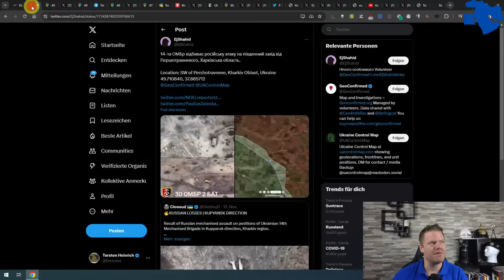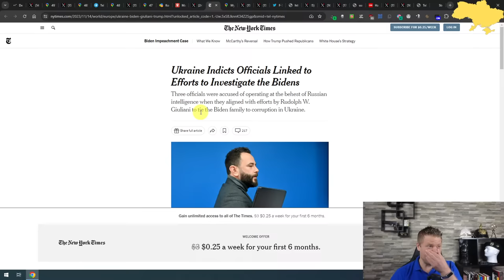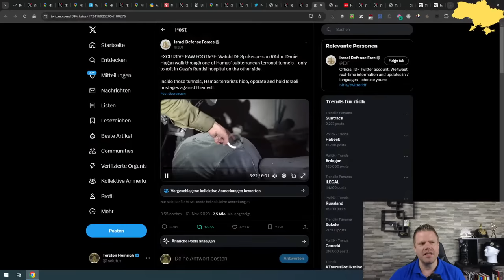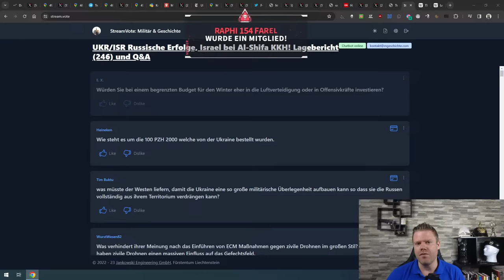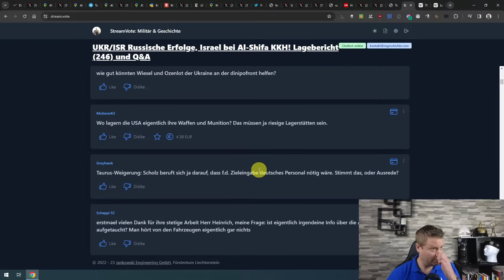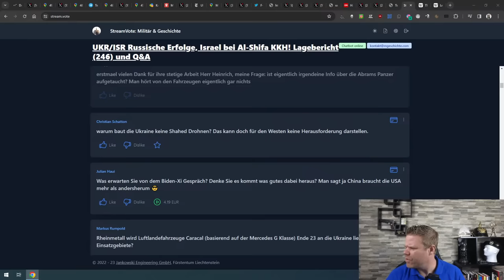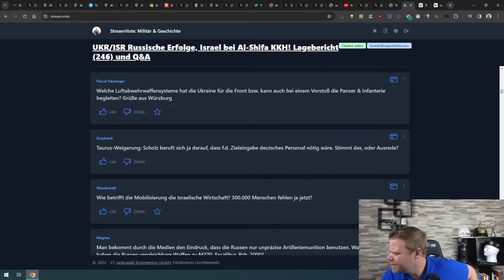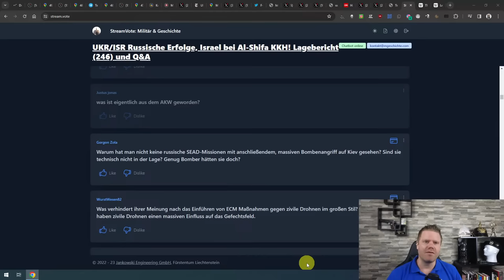UKR/ISR Russische Erfolge, Israel bei Al-Shifa KKH! Lagebericht (246) und Q&A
Fragen bitte mit frage stellen, dann überträgt der Bot es automatisch Geplante Länge: etwa zwei Stunden.

=== Meine Partner ===
Holy Benutzen Sie Code: "HEINRICH5" für 5 Euro Preisnachlass!

0:00:00 Intro
0:09:40 Teaser
0:11:40 Lagebericht Ukraine
0:32:29 Infos zur Politik
0:37:04 Infos zur Unterstützung
0:40:11 Infos aus Armenien
0:41:18 Infos aus Myanmar
0:44:20 Lagebericht Israel
1:07:31 Wie würden Sie begrenztes Budget für Winter ausgeben?
1:15:46 Was sind Stärken und Schwächen des chinesischen Militärs?
1:19:10 Wird Krieg 2024 enden?
1:22:00 Wie steht es um 100 von UA bestellte Panzerhaubitze 2000?
1:23:02 Was müsste Westen für UA Sieg liefern?
1:23:47 Würde großflächige Zerstörung von UA Infrastruktur Mitleid in RU erregen?
1:26:23 Bröckelt RU Unterstützung des Kriegs?
1:30:10 Wer wird UA wiederaufbauen?
1:32:14 Wie gut könnten Wiesel und Ozelot UA am Dnipro helfen?
1:34:09 Was haben Sie an Armeen vor Krieg falsch eingeschätzt?
1:37:17 Wie hoch sind RU Verluste?
1:41:15 Wo lagern USA Waffen und Munition?
1:43:24 Wie ist Stand der DE Ausrüstung?
1:44:18 Was ist über Abrams für UA bekannt?
1:47:13 Was erwarten Sie von Biden-Xi-Gespräch?
1:50:24 Wie wird UA Luftlandefahrzeug Caracal einsetzen?
1:51:45 Will der Palästina Israel auslöschen?
1:53:36 Was würde mit Königsberg bei RU Zerfall passieren?
1:58:12 Ist Israels Filmbeweisen zu trauen?
2:07:58 Welche Luftverteidigungssysteme hat UA für Front?
2:11:10 Ist DE Personal für Taurus-Einsatz nötig?
2:13:27 Haben Sie mit diesem Erfolg gerechnet?
2:14:46 Wie betrifft Mobilisierung israelische Wirtschaft?
2:18:53 Hat RU auch präzise Artillerie?
2:21:50 Warum hat RU Truppen bei Avdiivka nicht punktuell eingesetzt?
2:26:38 Was ist aus dem AKW geworden?
2:27:25 Danksagungen, Verabschiedung, Outro